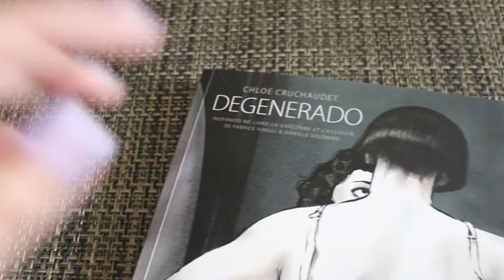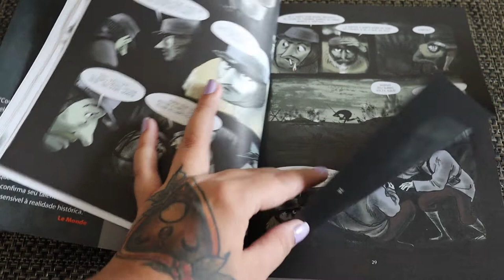Degenerado, de Chloé Cruchaudet | Primeira guerra mundial e identidade de gênero